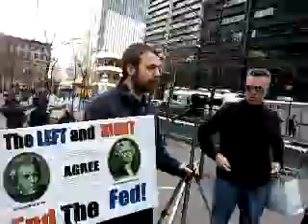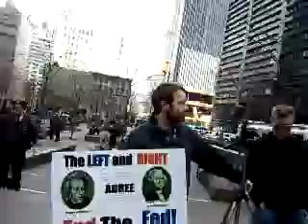Occupy wall stret zuccotti park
Recorded on my Android phone.